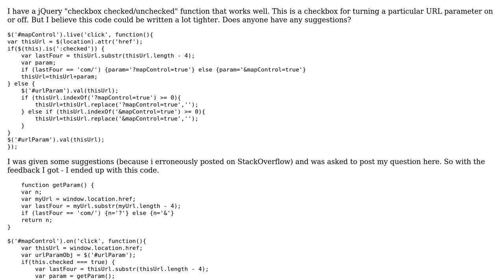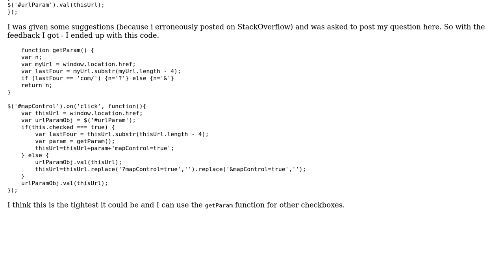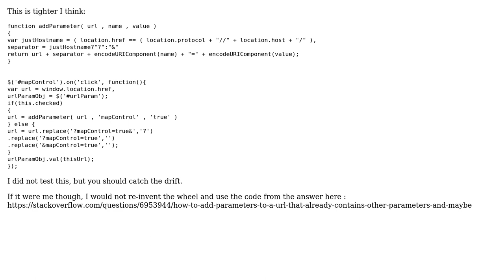Code Review: Determine whether a checkbox is checked or unchecked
With thanks & praise to God, and with thanks to the many people who have made this project possible! | Content (except music & images) licensed under CC BY-SA | Music | Images & others | With thanks to user user2726505 user konijn user Jamal and the Stack Exchange Network Trademarks are property of their respective owners. You are responsible for your own actions.